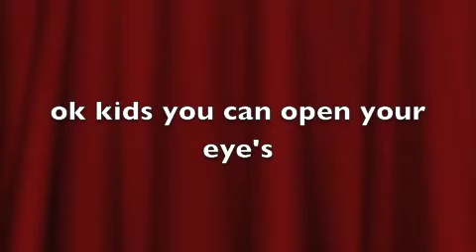halloween 1617 Edgemont st